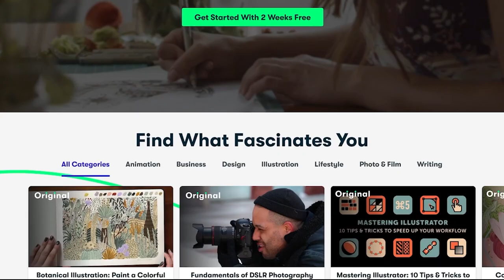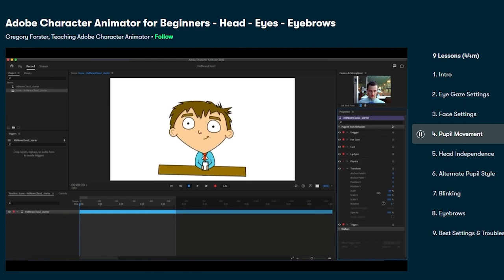My Son Becomes A Squid Monster - Get Wrecked Son!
Today I challenge my son to the bizarre game HAVOCADO!